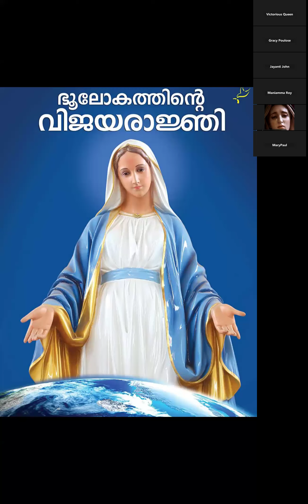Word of God |Sophia Sebastian#faith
WORD OF GOD  ഭൂലോത്തിന്റെ വിജയരാജ്ഞി പ്രാർത്ഥന  Victorious Queen Army prayer group    Sophia Sebastian